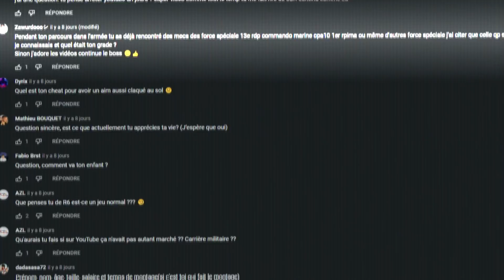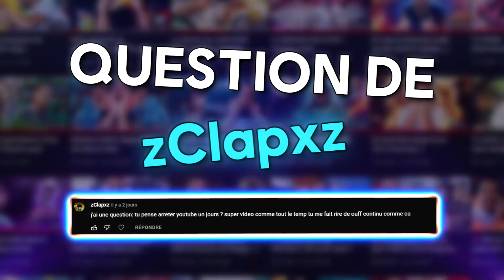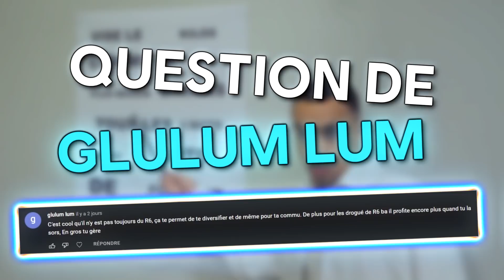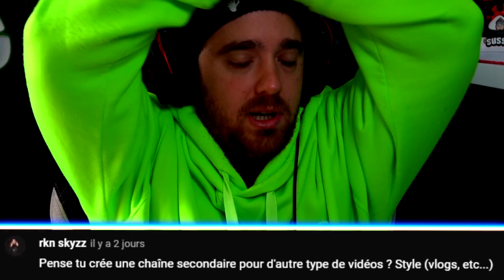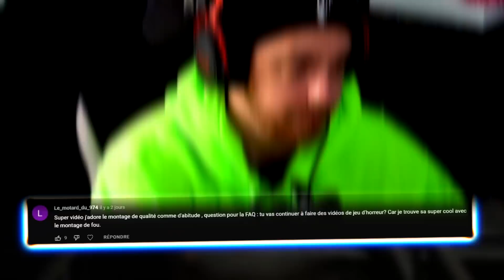F.A.Q je vous dis TOUT! (salaire, chômage…)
▬▬▬▬▬▬▬● Réductions & autres ●▬▬▬▬▬▬▬

➥LVLUP, Le booster des GAMERS! -5 % avec le Code : SUSSU juste ici ➡️

▬▬▬▬▬▬▬● Réseau Sociaux ●▬▬▬▬▬▬▬

Musique d'outro :
Stupeflip Pimp !!! - 50 Cent X Stupeflip | S-Gang Mashup